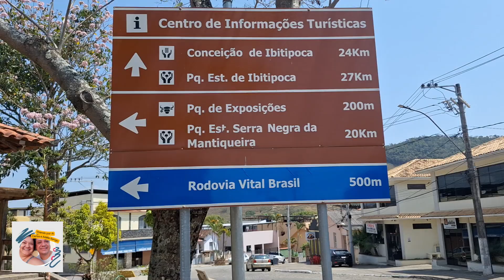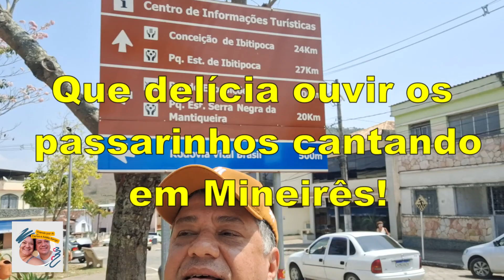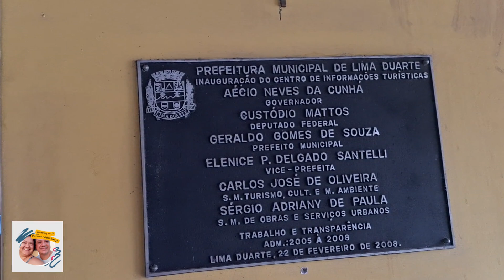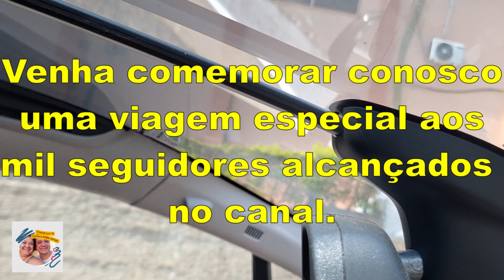VAMOS CONHECER LIMA DUARTE MG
Passamos por esta charmosa cidade do Sul de Minas Gerais, LIMA DUARTE voltando de Conceição de Ibitipoca.